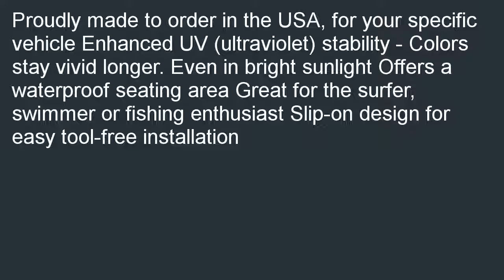Saddleman Custom Made Front Bucket Seat Covers Neoprene Fabric BlackBlue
Great buy  B000KE6QCC/? Look up local prices by ZIP to find the lowest and cheapest Saddleman Custom Made Front Bucket Seat Covers - Neoprene Fabric (Black/Blue).